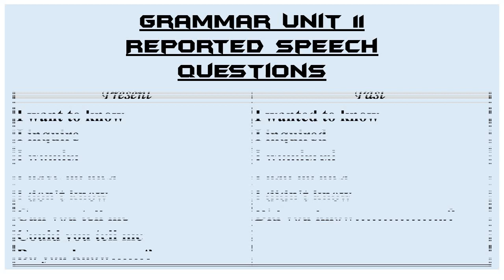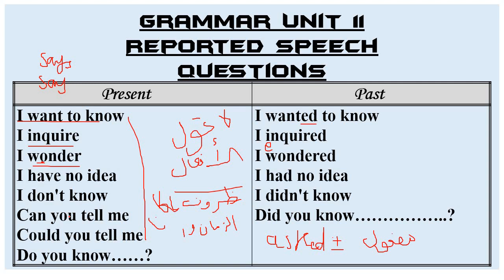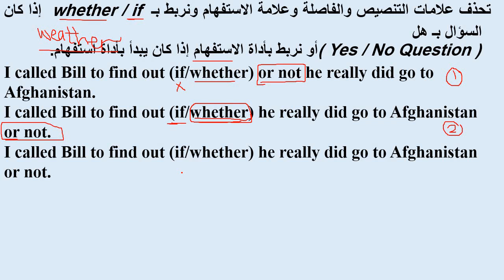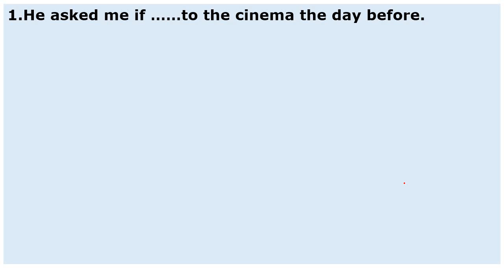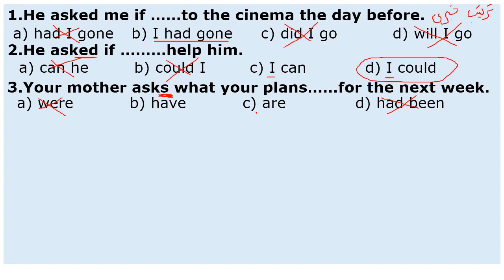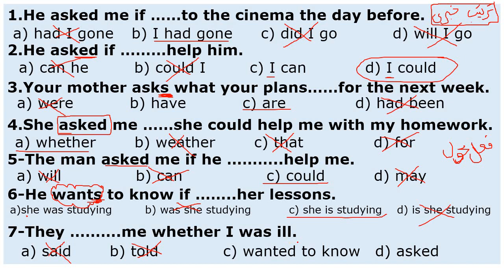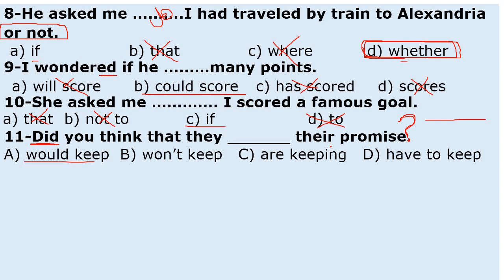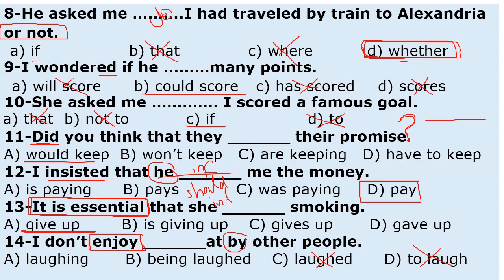Unit 11 Reported Questions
شرح القواعد الموجودة فى الوحدة الحادية عشر
الفيديو مدته قصيرة و فيه فى الاخر جمل يهمنى انك تعرفها ورقة و قلم و سجل لو فى معلومة من اللى فى الفيديو حضرتك ناسيها او كنت مطنشها فى مذاكرتك
عااااااااااااااااااااااااااااااااااااااش يا وحووووووووووووووووووووووووش
احنا دفعة 2020
ما بيهمناش من السنين
و لا الكورونا و لا التخين
و هننجح و متفوقين
و ربك وحده هو المعين